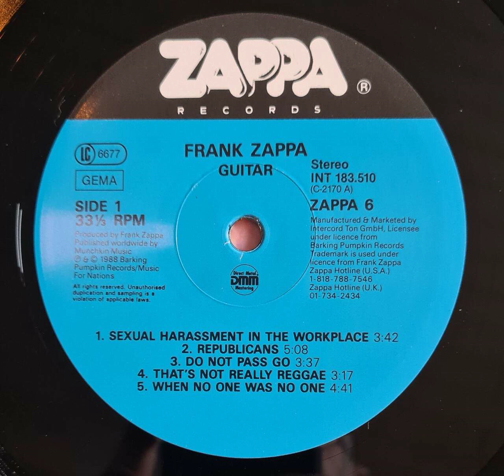Frank Zappa - Sexual Harassment At The Worklace - vinyl record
Recorded from the 2 LP - 12 inch gatefold record "FRANK ZAPPA - GUITAR"
This solo was recorded December 1981, San Diego, California